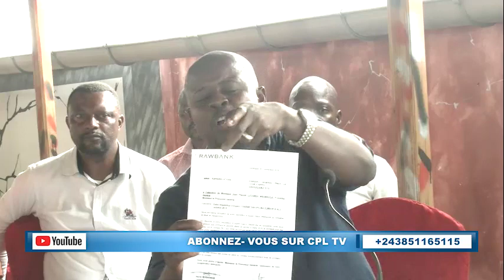ONATRA, JOSE MAKILA, TITO UMBA, JP DIKENDA, KI E RESPONSABLE DE DETOURNEMENT AUX PORT ?